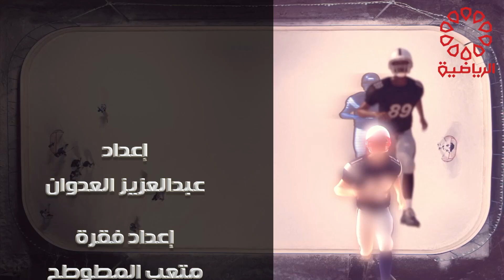برنامج قانون اللعبة الاحد 14/1/2024